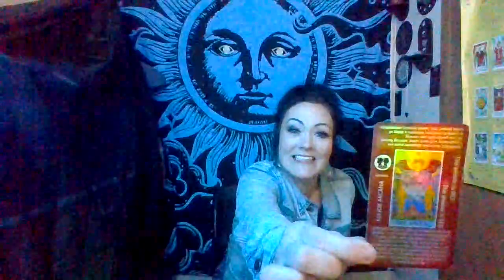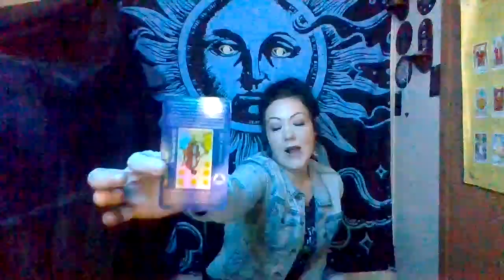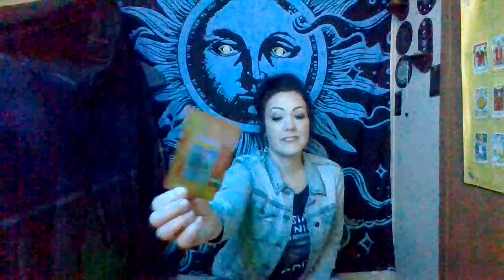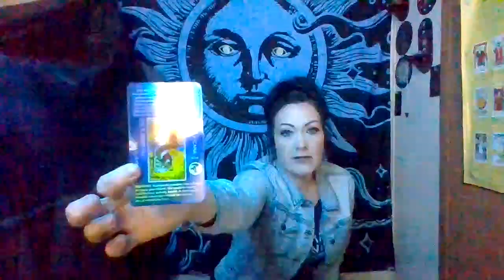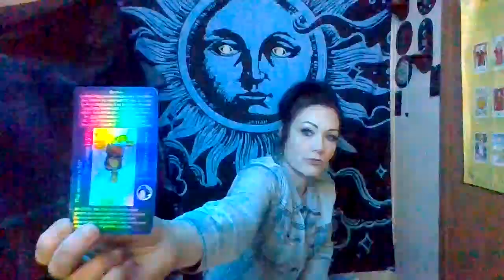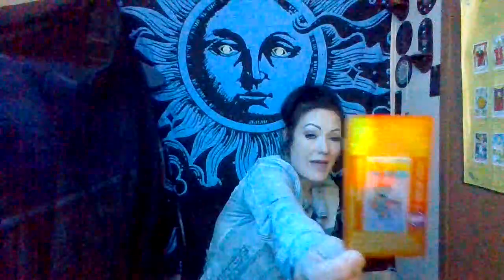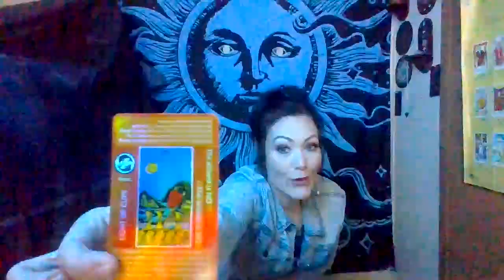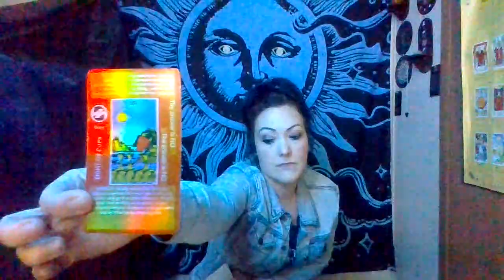CAPRICORN ♑️ Timeless TRUE LOVE SPREAD...YOU MUST WATCH! From DIVINE SPIRIT straight to your EARS!!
OK my CAPRICORN SOUL SQUAD I had to record your TRUE LOVE reading and upload. I wish my data wasn't acting up on me so I could have picked up on your energy during a LIVE but my WIFI is not wanting to cooperate today. Regardless, I hope it resonates with you and you find some clarity and insight on your TRUE LOVE relationship! PEACE, LOVE, and BLESSINGS to you and your loved ones!!!
Aquarius ☀️Leo🌕Capricorn 🌅

Hello there my friends. I am embarking on a spiritual journey and have decided to step out of my COMFORT ZONE and allow you all to JOIN me. Please come along to learn about Tarot, connect with your intuition, and/or LAUGH at my uncomfortable and silly moments...whatever your preference, you are welcome here. LOVE, LIGHT, and BLESSINGS TO ALL OF YOU